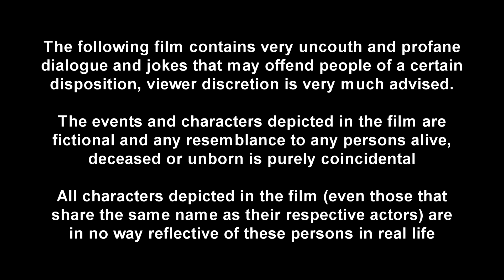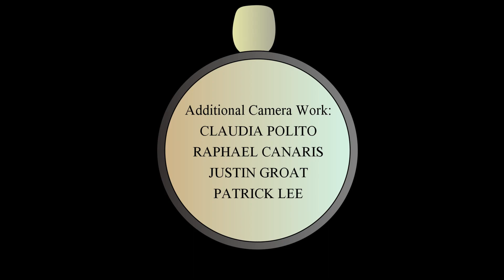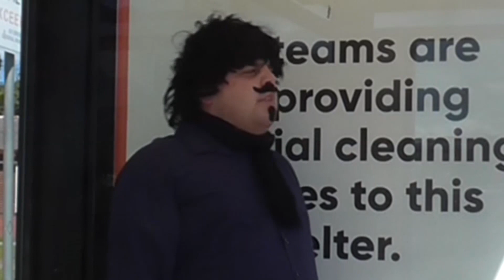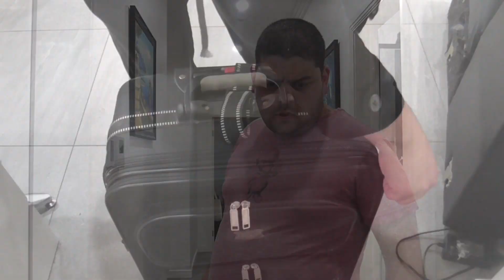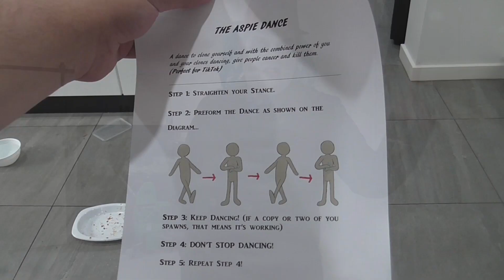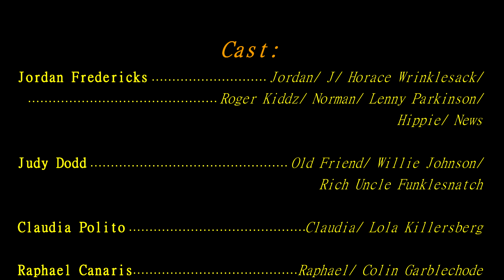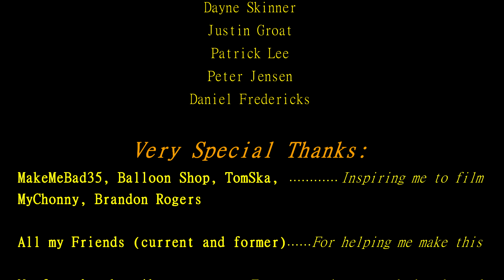Time Hopper: The Skit Stack Grand Finale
After 5 years in the Making, And a Two-Year filming session and 15+ renders
In celebration of the conclusion to the Skit Stack era and the channel's 10th anniversary
Here is the Time Hopper film, a thrilling and silly romp through time and a nostalgic look at the videos we've done thus far, with many returning faces and one last bow from the actors and characters

Will Horace Wrinklesack succeed in his plot to take over the world with help from an unwitting lackey, find out in this amateur level cinematic shit show

WARNING: All characters in the show; even those that share a name with their respective actors are completely fictional and bear no resemblance to the persons in real life.